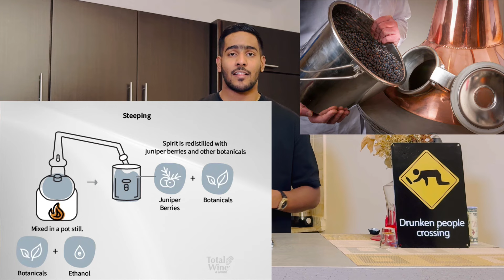Hendricks gin review සිංහලෙන් | Hendricks වලට cucumber garnish දාන්නම ඕනෙද? | contemporary gin